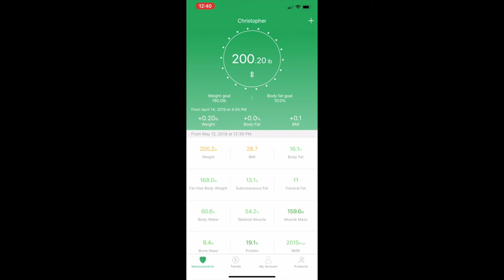Killer Cuts Episode 1: The Starting Point | Christopher Sleiman